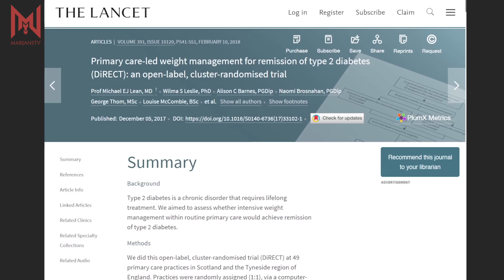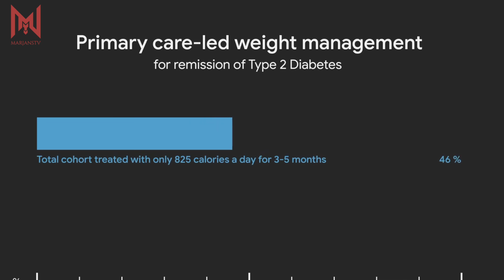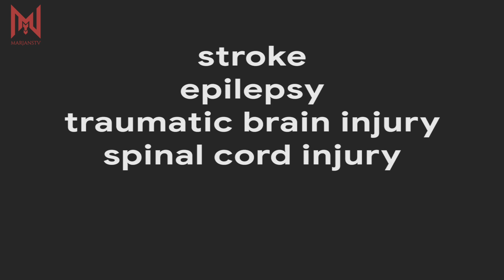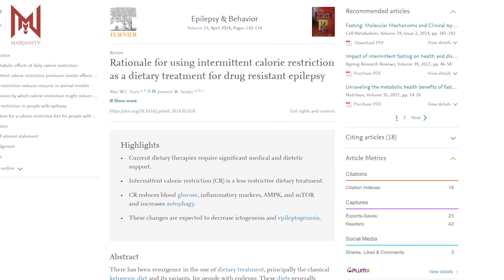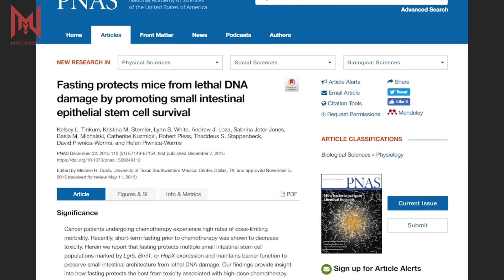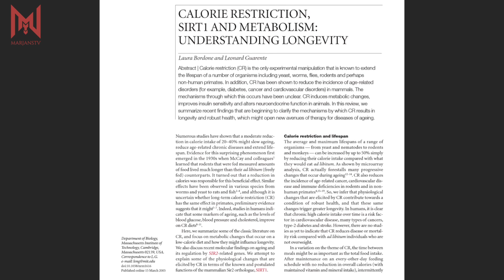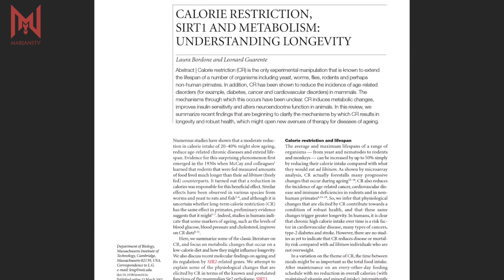SAINS PASTI MENANG!?? - Kebaikan BERPUASA Pada Bulan RAMADHAN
SAINS PASTI MENANG!?? - Allah Sudah Menyuruh Kita 1400 Tahun Yang Lalu | Kebaikan BERPUASA Pada Bulan RAMADHAN

Nak beli Sambal Tok Blagak?

Nak Beli Kurma?

Gear Used:
Main production camera:
Sony A99
Lens:
- Minolta 28mm F2.8

Bag:
Tenba Messenger